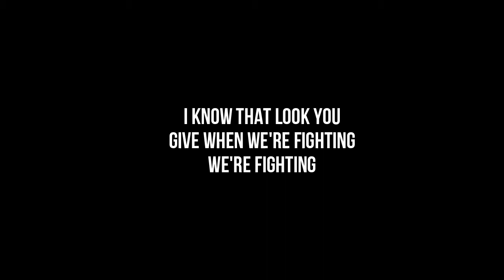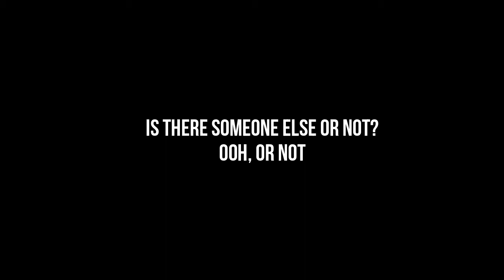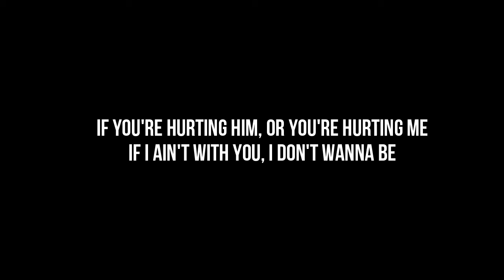The Weeknd - Is There Someone Else? (Lyrics)